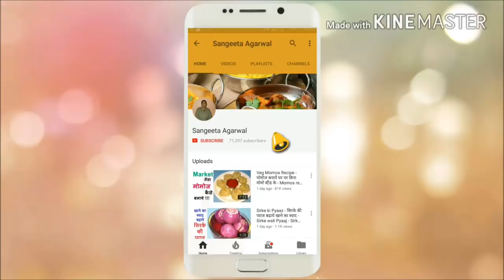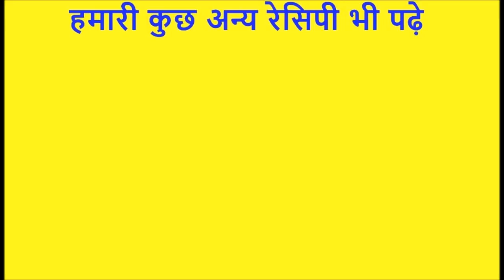Atta Ladoo Recipe - आटे के लड्डू - Instant Atta Nariyal Laddu - Aate ke laddu - Whole wheet laddo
today we make Atta ladoo recipe in only 10 minutes.
आटे के लड्डू बनाने के लिये सामग्री
गेंहू आटा 1 कटोरी
पीसी चीनी 1 कटोरी
नारियल बुरादा ½ कटोरी
दूध 3 बड़े चम्मच
देसी घी 2 बड़े चम्मच
इलायची पाउडर ½ चम्मच
काजू 5-6
बादाम 5-6